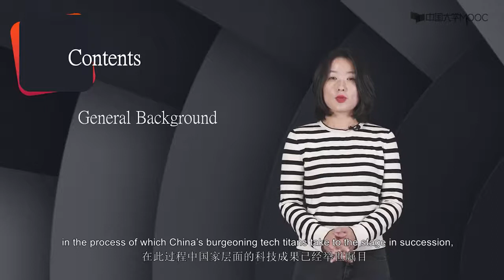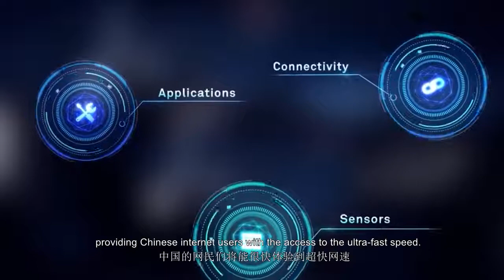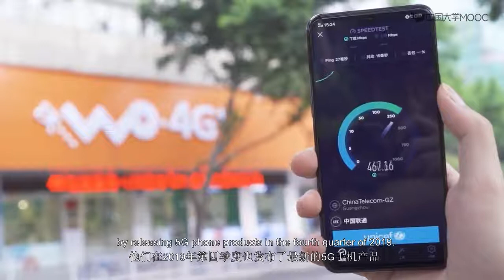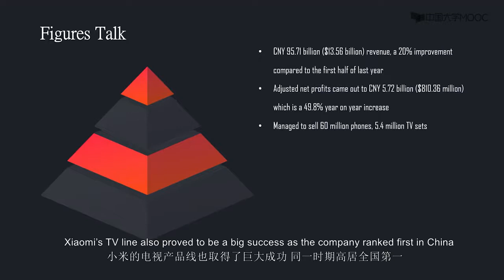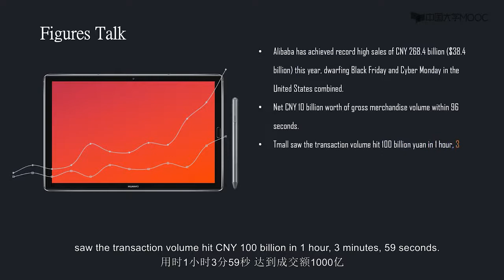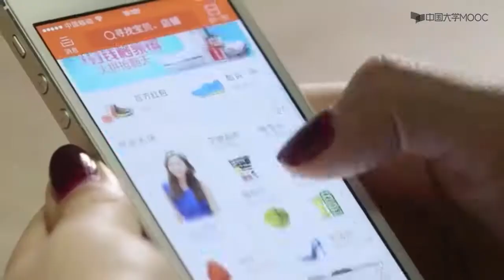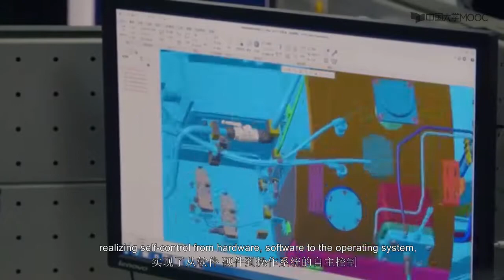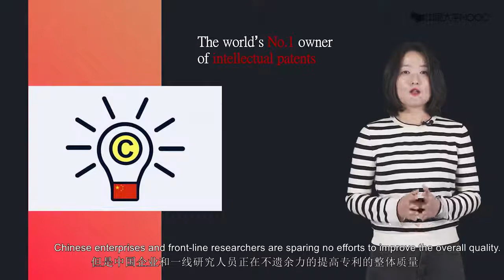China at a Glance 8 Technological Development in China 8.2 China’s Tech Titans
China at a Glance
Unit 1 What do you know about China? -- Geography & History
1.1 Lead-in
1.2 Development Problems
1.3 A Revisit to the Silk Road
1.4 Cultural Tour -- Dr. Sun Yatsen's Mausoleum
Unit 2 Who are Chinese people? -- The Chinese & Their Family
2.1 Lead-in
2.2 Chinese Stereotypes
2.3 Chinese Family
2.4 Seminar -- Reviews on All is Well
Unit 3 What is in the Mind of Chinese People? -- Chinese Philosophy
3.1 Lead-in
3.2 The Hundred Schools of Thought
3.3 A Dialogue with the Chinese Sage
3.4 Seminar -- The Practical Value of Learning Philosophy
Unit 4 Are you ready to order in China? —— Chinese Food
4.1 Lead-in
4.2 Chinese Cuisines
4.3 Chinese Dish Names
4.4 Cultural Tour -- Nanjing Impressions
Unit 5   Ready to enjoy life in Chinese way? --  Leisure & Recreation
5.1 Lead-in
5.2 Echoes of Childhood
5.3 New to a Game? -- Welcome Aboard !
5.4 Seminar -- The Life Online
Unit 6 What makes Chinese buildings special?  -- Chinese Architecture
6.1 Lead-in
6.2 The Commonalities of Traditional Chinese Architecture
6.3  If I Had a Dream House
6.4 Cultural Tour — Zhanyuan Garden
6.4 Writing Assignment
Unit 7 How to celebrate a Chinese festival? —— Festivals & Customs
7.1 Lead-in
7.2 The Spring Festival -- Chinese New Year
7.3 What's News to You -- Festival Report
7.4 Workshop: Let's Party -- Event Planning
Unit 8 What could be left to the next generation? —— Technological Development in China
8.1 Lead-in
8.2 China’s Tech Titans
8.3 AI -- Opportunities & Challenges
8.4 Workshop: Tech Innovations around Us -- Making Vlog